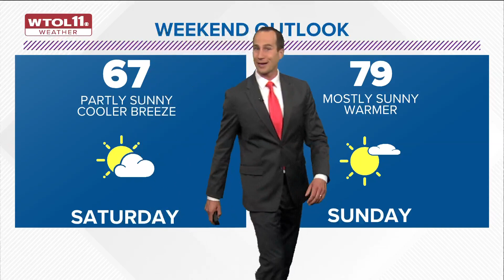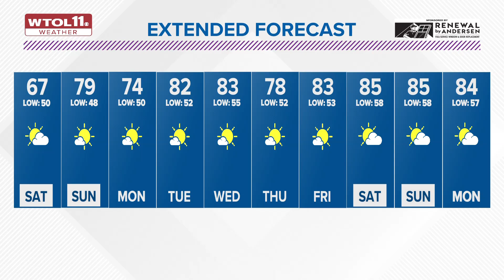Friday rain will be followed by cool, dry Saturday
Rain late Friday is followed by a dry weekend. Temperatures will be cool Saturday, but Sunday brings a warm up.